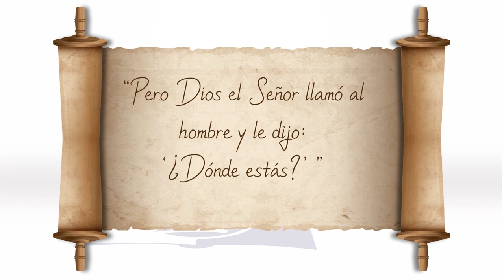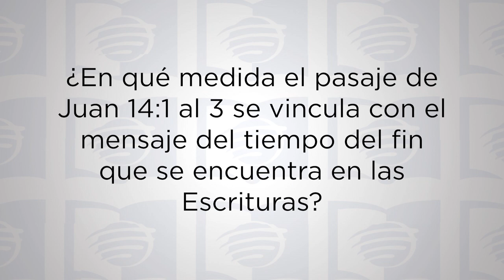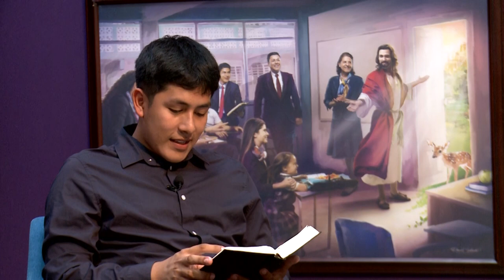ESU Leccion 01 La Misión De Dios En Favor De Nosotros